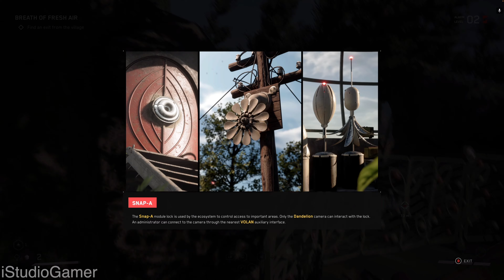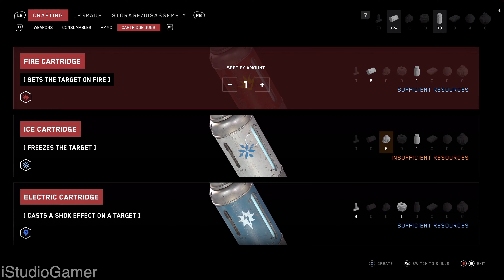🤖 Atomic Heart: Escaping the Vavilov to Defeat HOG-7 Hedgie! 4K 60FPS | RTX 4080 Mac Gameplay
Join me as I escape the Vavilov underground and face off against the formidable HOG-7 Hedgie in Atomic Heart. Watch the intense action unfold as I battle this powerful, fast-moving boss. With strategic moves and epic moments, this gameplay session will not be missed! 🎮🤖🔥

🎵 In-Game Music by Original Composer